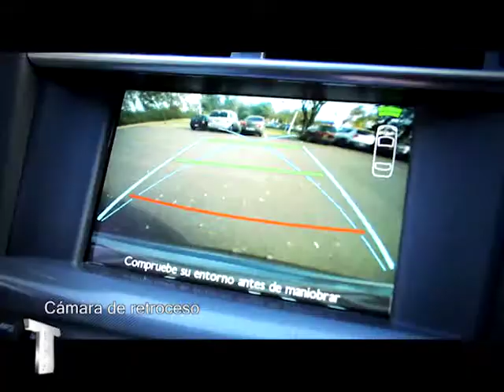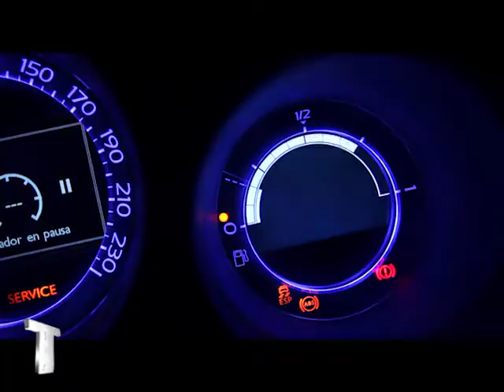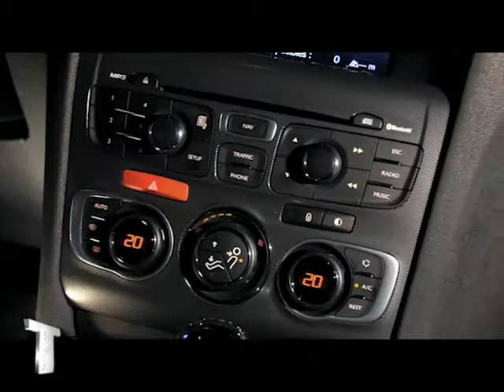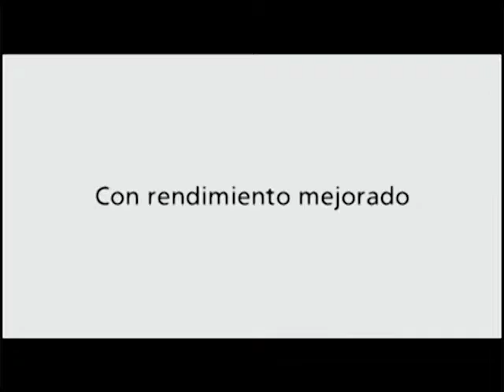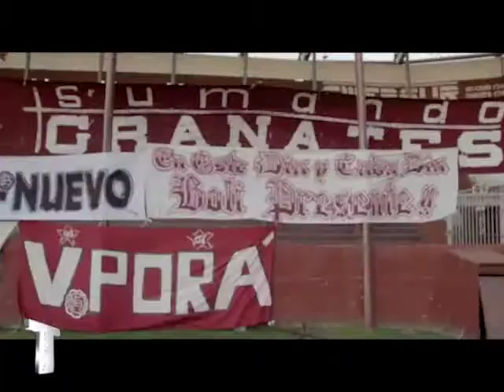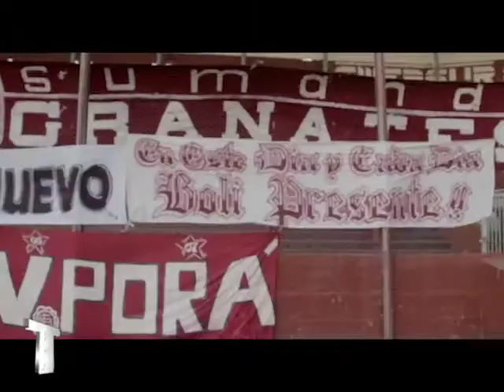Telesport TV : Lanzamiento C4 Louge , Nissan , Total Copa Sudamericana